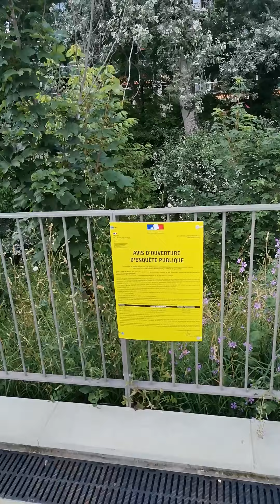Bâle.. 3...Et etalon or?....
Proteger vous de la planche a billets... 😁😁😁